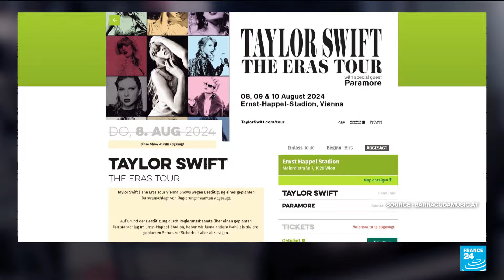Projet d'attentat : concerts de Taylor Swift annulés à Vienne, en Autriche • FRANCE 24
Choc pour les dizaines de milliers de fans attendus en force à Vienne : la star américaine Taylor Swift a annulé mercredi ses concerts prévus cette semaine dans la capitale autrichienne après la révélation par la police d'un projet d'attentat islamiste.